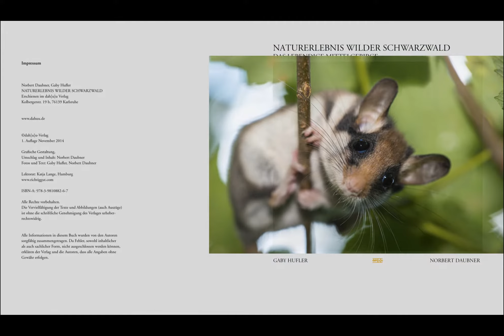NATURERLEBNIS WILDER SCHWARZWALD - Das lebendige Mittelgebirge - Blick ins Buch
Auf den Spuren von Auerhahn, Zitronenzeisig und Dreizehenspecht wird der Leser in eine verborgene und geheimnisvolle Welt entführt. Im Jahr der Eröffnung des ersten Nationalparks in Baden-Württemberg stellt das Autoren- und Fotografenpaar Gaby Hufler und Norbert Daubner auf einer fotografischen Reise durch den gesamten Schwarzwald seltene Reptilien und scheue Säugetiere wie Gämsen, Hirsche und Gartenschläfer vor. Eine Vielfalt an farbenprächtigen Schmetterlingen, kostbaren Pflanzen und Landschaftsaufnahmen runden das Naturerlebnis wilder Schwarzwald ab.